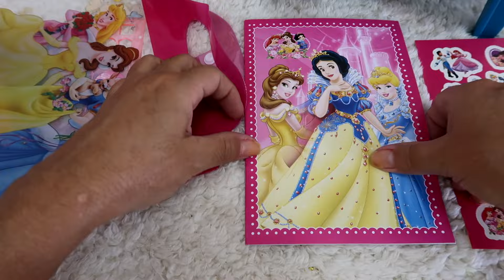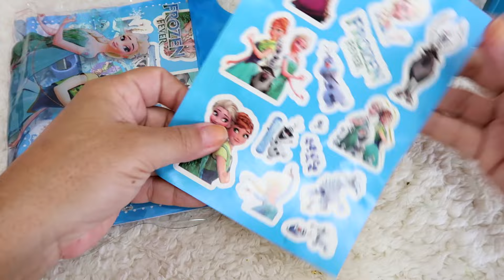PRIMEIRA VEZ NA PRE ESCOLA DA BABY ALIVE BUBU